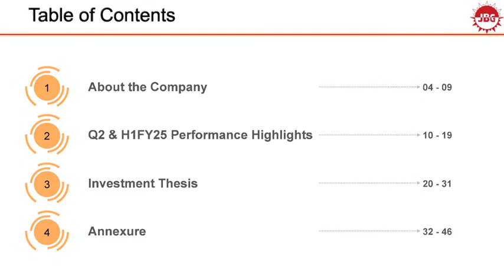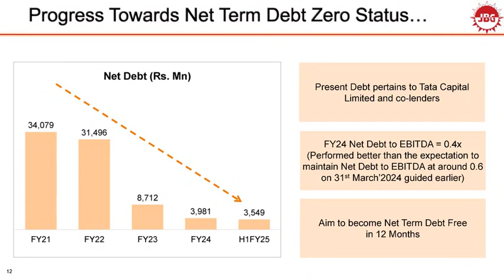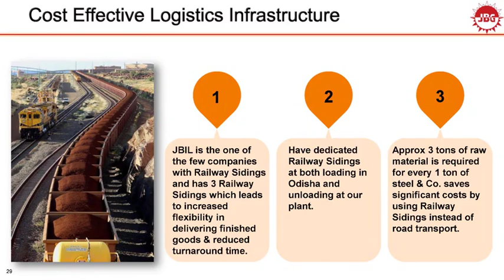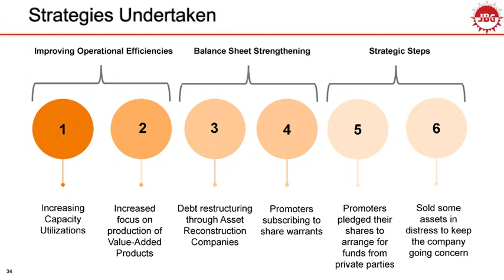JAI BALAJI INDUSTRIES LTD Investor Presentation for Q2 FY March 2025